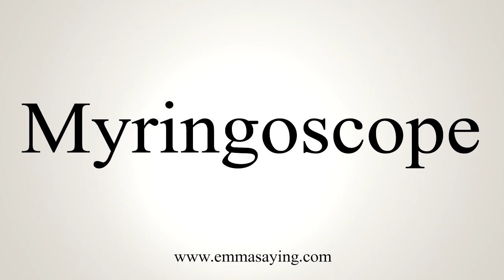How To Say Myringoscope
Learn how to say Myringoscope with EmmaSaying free pronunciation tutorials.